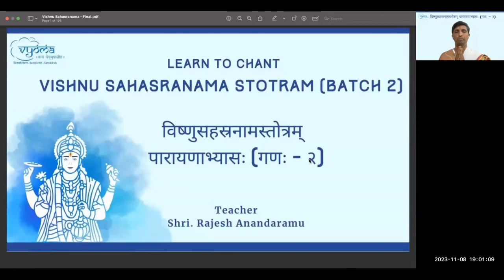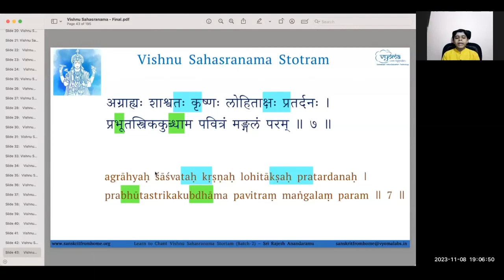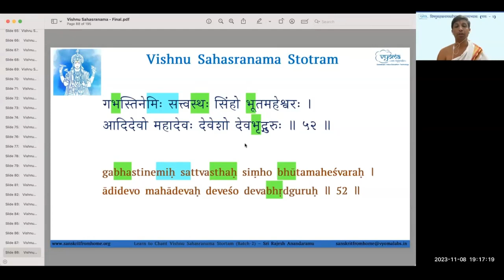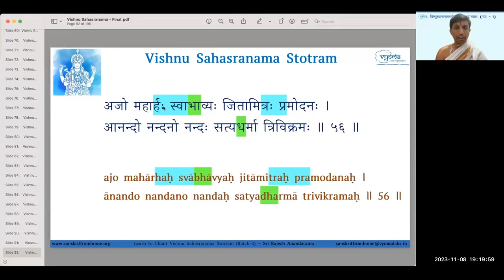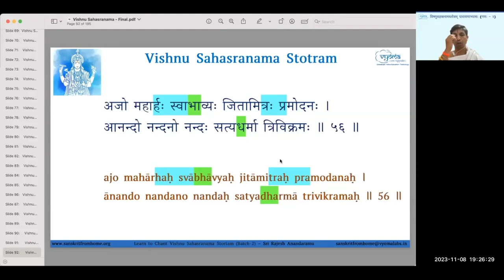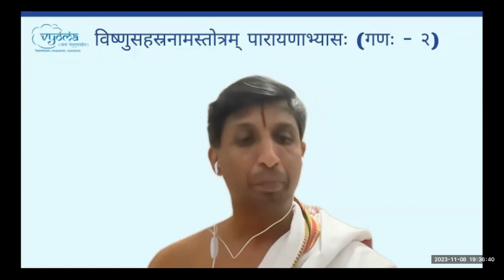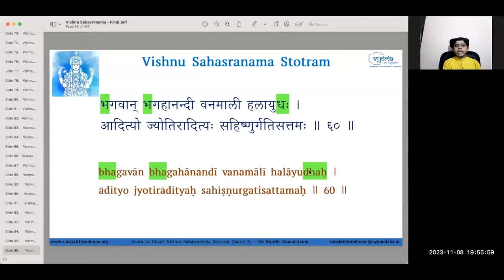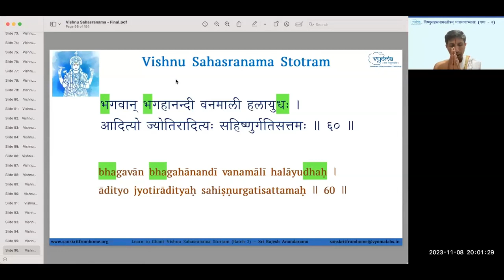15 | Verses 56 - 60 | Learn to Chant Vishnu Sahasranama Stotram - Batch 2 | Shri. Rajesh Anandaramu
Verses 56 - 60 of the course have been done in this class.